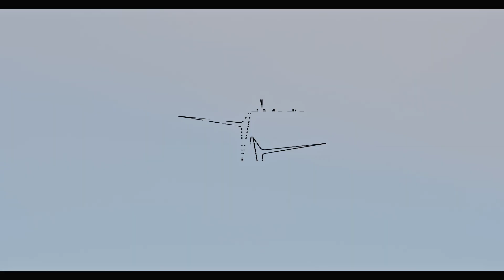Oud & Nieuw Pekela met carbidschieten, vuurwerk en nieuwjaarsduik